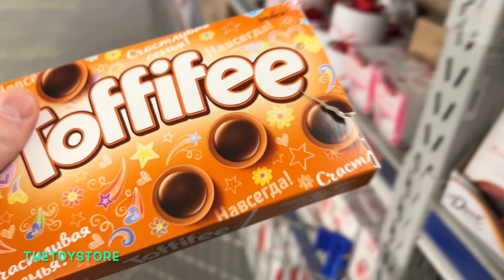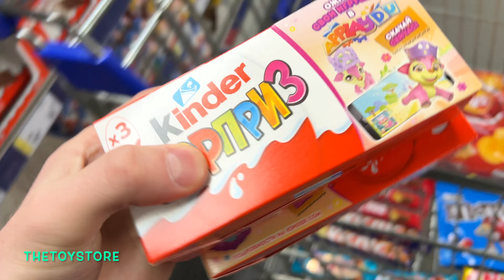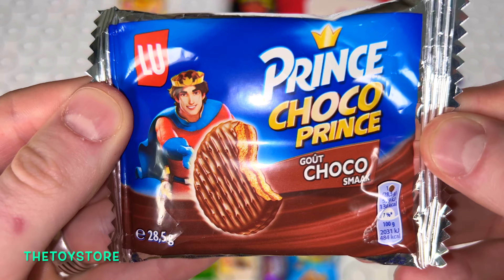✅ ЭТУ ПЕСНЮ ИЩУТ ВСЕ | Красивая музыка для субботнего утра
✅ ЭТУ ПЕСНЮ ИЩУТ ВСЕ | Красивая музыка для субботнего утра! Ты на канале «TheToyStore», тут мы помогаем расслабиться, успокоиться, поднять настроение с помощью ритмичной, приятной музыки и, конечно же, оригинальной заставки, а именно, берем вкусняшки и кладем их в корзину, тем самым создавая эффект Вау-у-у, в какой-то мере возможно это даже АСМР(ASMR).